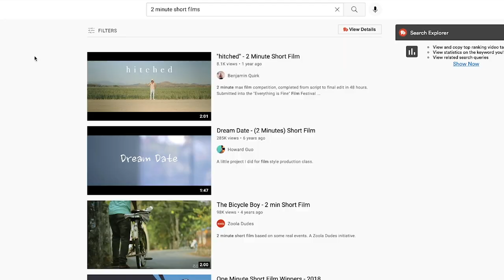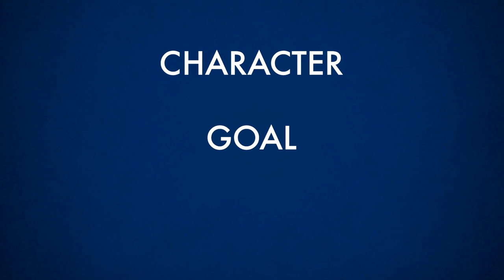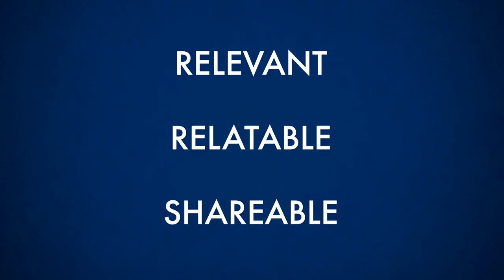How to GET IDEAS for making your own films | TOP 5 TIPS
►► Watch my FREE WEBINAR here: My Top 10 Tips for making your passion project on a budget

►► Check out my courses and learn how to make your best film on a budget

Steve Ramsden here with DIY Moviemaking and today we are looking at my top 5 tips for getting ideas to make your own films!

So one of the biggest challenges with setting out to make a film is getting the idea in the first place. Now one way is of course to work with a separate writer and ask if they have any existing ideas for you to adapt or direct as your own film. But most low-budget filmmakers often start off without knowing any writers or they just want to try their own ideas so they don’t need to wait around for other people to help. So I’m going to assume you want to get on with making your own film, so here are my top 5 tips on getting a good idea.

Tip number one is to start where you are, use what you have, and do what you can. This is because RESTRICTIONS OFTEN HELP CREATIVITY. One example of this you see in everyday life is time. What happens when you have no deadline? You get no work done. What happens with a deadline? Well, you’re more likely to do the work. It’s the same with resources. If you only have a smartphone, or one lens, or one location, or one actor, then come up with something that works with just that. Need an idea for a film? Then work backwards from what you have access to, which is also known as ‘resource filmmaking’!

Tip number two is to start with an idea that is short. It’s easier to begin by making short films and work your way up to something longer. The shorter the better for your first project, and just concentrate on making a great short film rather than an average long film. And some ideas will actually work better for a short film anyway. So don’t think trying something very short is a bad thing – if anything, if you share it online, the shorter it is, the more people will probably watch it.

Tip number three is to pick an idea of the right scale for what you think you can currently do. Ask yourself if you honestly have the resources to tell your story, in terms of time, locations, people to act or be crew, and most of all money. So try and keep your idea cheap - most people don’t have a lot of cash to spend on their passion projects.

Tip number 4 is to use the basic principals of drama – traditionally you need a character, they need a goal and you need some conflict that is preventing them achieving that goal. Most stories no matter how big or small will do this – they will establish a character, they will give them a problem, and they will make them act on it, and then there’s a result of some kind – either they succeed or fail.

Tip number 5 is: if you are looking to make something to simply share online, you might want to think about the things you probably enjoy when you watch things this way. The big three things usually are: is it RELEVANT, is it RELATABLE and is it SHAREABLE?

So there you go folks, that’s my 5 tips for getting an idea to make your own films, so get thinking of that killer idea that you can make right now. Stop waiting for the perfect moment, it doesn’t exist, just write your ideas down. And if you want to learn more about low budget filmmaking in general then head to diymoviemaking.com or the links below and check out my full courses.